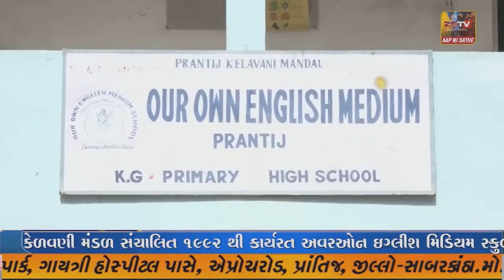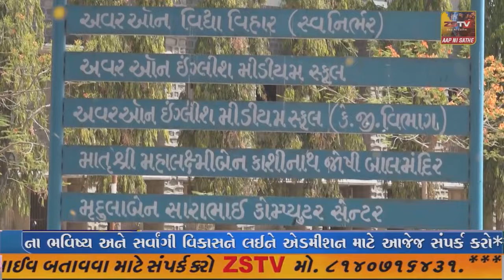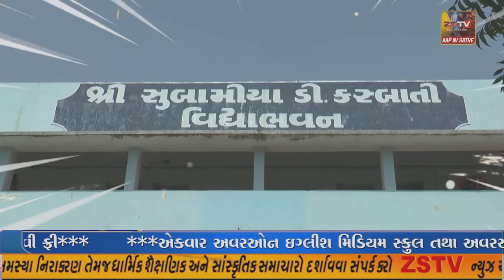હિંમતનગર જિલ્લા કોંગ્રેસ દ્વારા શહેરના ટાવરચોક ખાતે ધારણા અને વિરોધ પ્રદર્શન